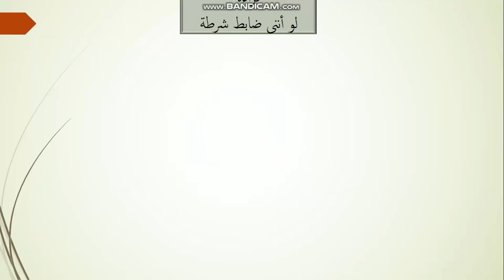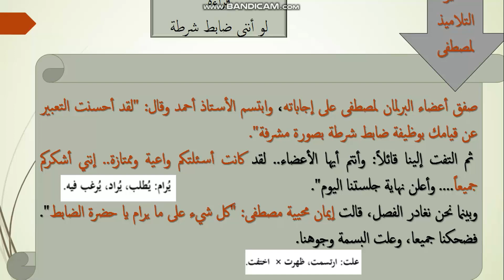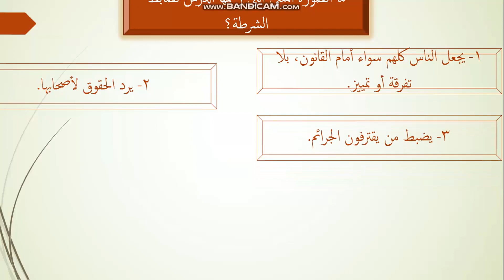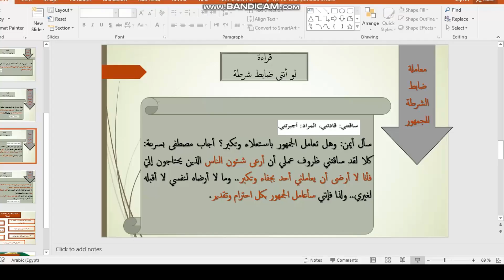لو أننى ضابط شرطة 2ع